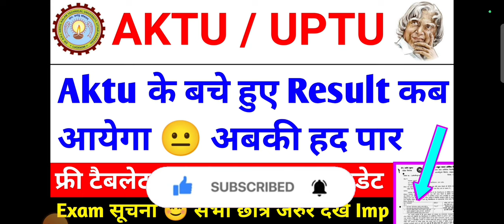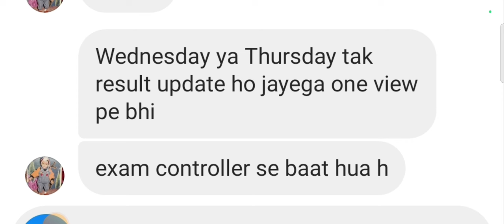खुशखबरी 😊 aktu challenge evaluation result update / aktu result / aktu exam news / aktu news today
COVERED TOPICS

aktu
aktu news
aktu
aktu latest news today
aktu result

    JAY HIND